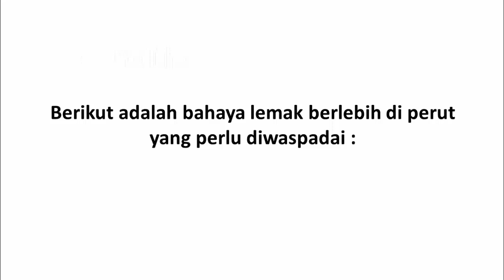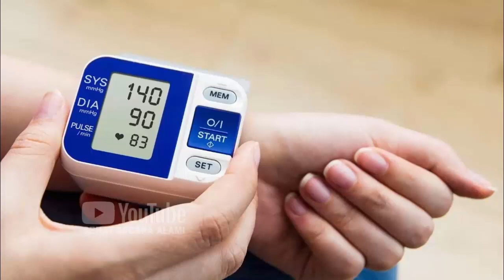Bahaya Lemak Berlebih Di Perut Yang Perlu Diwaspadai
Video kali ini tentang bahaya lemak berlebih di perut yang perlu diwaspadai.